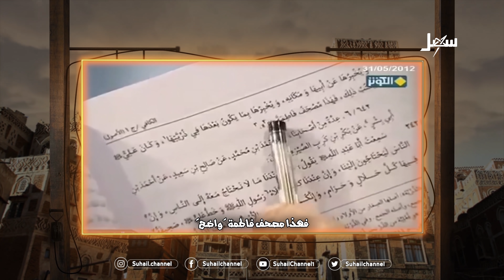خرافات الولاية .. مع الفنان محمد الأضرعي في غاغة 5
تردد قناة سهيل الجديد على النايل سات 11603 / أفقي